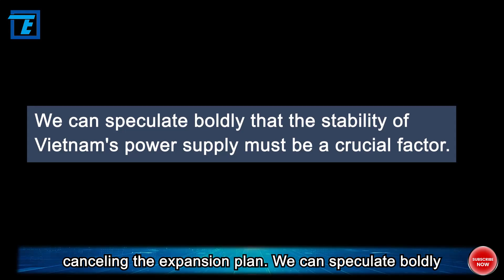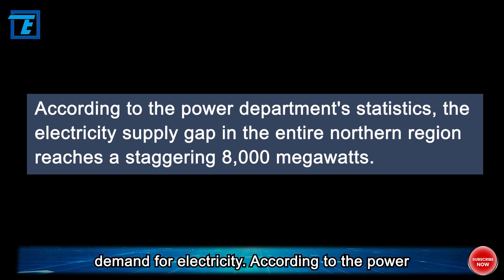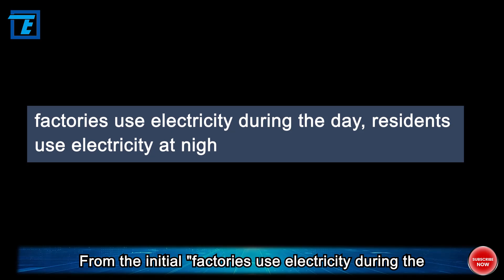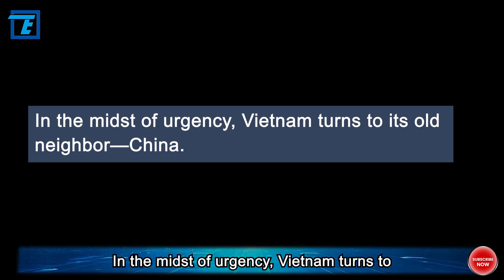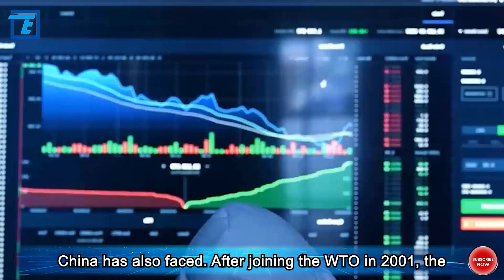Has Intel Abandoned its Expansion Plan in Vietnam? Due to this? Can Only China Provide the Solution?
According to a report on November 9th from the American Diplomat website, Intel, the American chip manufacturer, has shelved its investment plan that could have nearly doubled its production scale in Vietnam. This is a significant setback for Vietnam's ambition to enter the global semiconductor supply chain.

Currently, Intel has a factory in Ho Chi Minh City with a total investment of $1.5 billion, inaugurated in 2010, serving as its largest chip assembly, packaging, and testing facility. According to the Vietnam Express website, the factory employs 2,800 staff and has shipped over 3 billion products in its more than 10 years of operation. In February of this year, Reuters reported that Intel was considering a $1 billion investment for the expansion of this factory.

Vietnam hosts Intel's chip assembly, packaging, and testing factory, and has been hoping for Intel to increase its capacity. Especially after President Biden's visit to Vietnam in September, where he expressed support for Vietnam's semiconductor industry development. Furthermore, amidst political risks and strained trade relations, Vietnam actively positions itself as an alternative choice outside of mainland China and Taiwan. However, shortly after Biden's visit, Intel had already put the expansion plan on hold.

Why did Intel make such a choice? Expanding an existing factory should be more cost-effective than building a new one. What are the fatal weaknesses of Vietnam if it wants to become the world's factory? Today, I will share my perspectives with you. Let's begin.